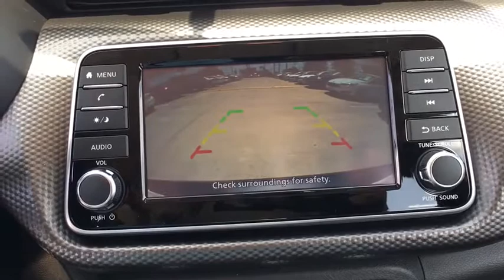2019 Nissan Kicks San Antonio, Austin, Houston, New Braunfels, Helotes, TX N94494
2019 Nissan Kicks

Gunn Nissan
12838 San Predro

2019 Nissan Kicks S 31/36 City/Highway MPG